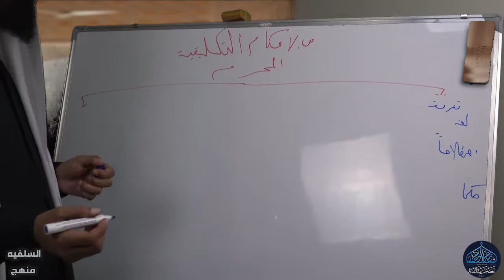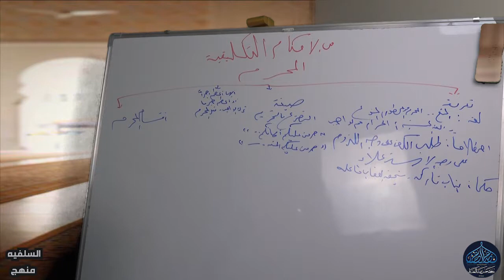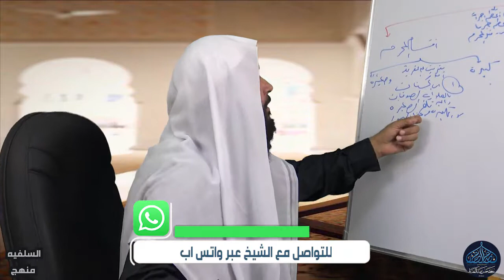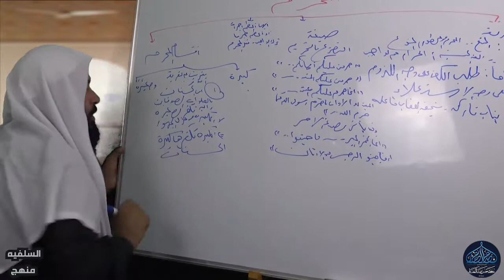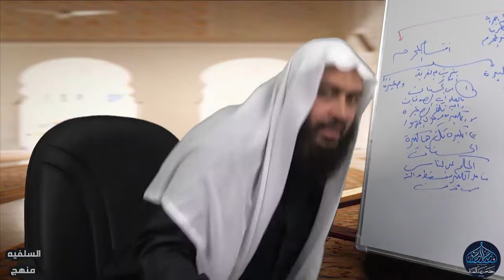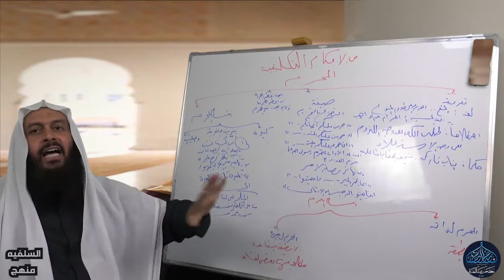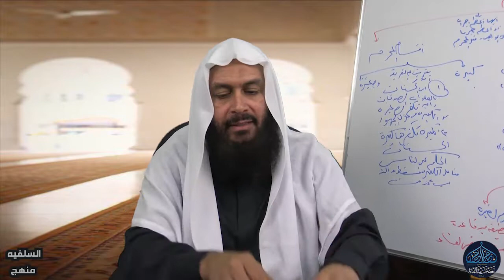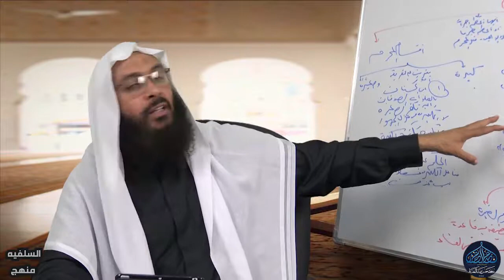كتاب قواطع الأدله للسمعانى | تابع الكلام على الأحكام التكليفية (5) 5/11/2018